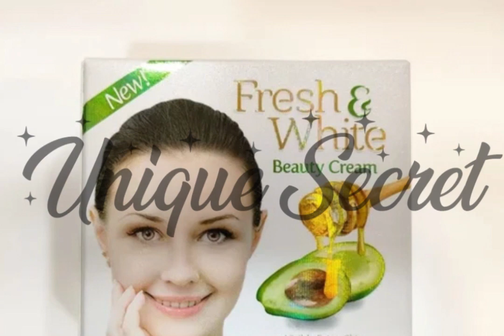Fresh White Beauty Cream